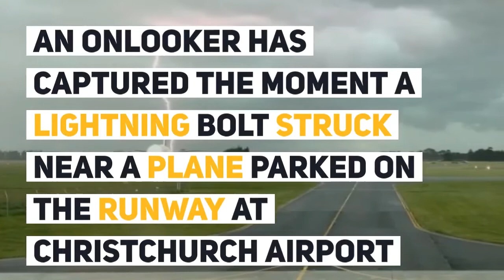Emirates Aircraft Got Hit Lightning | Trendifo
It’s just plane breathtaking.

An employee for a helicopter service operating out of a New Zealand airport recently captured a striking image of a lightning bolt hitting the ground behind what’s said to be an Emirates aircraft.